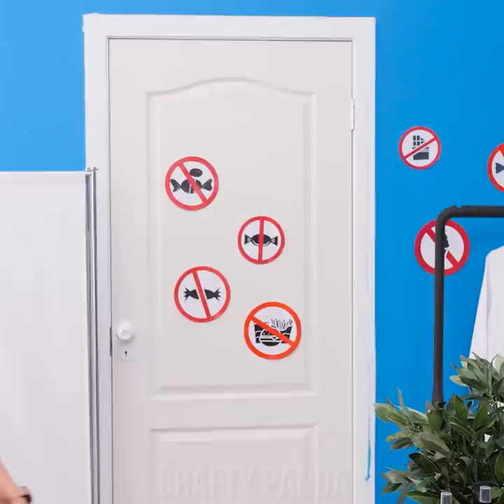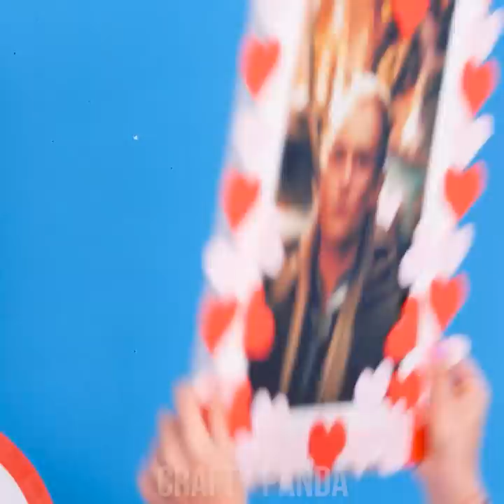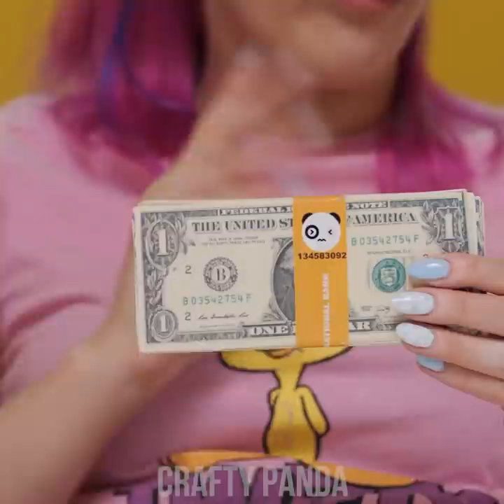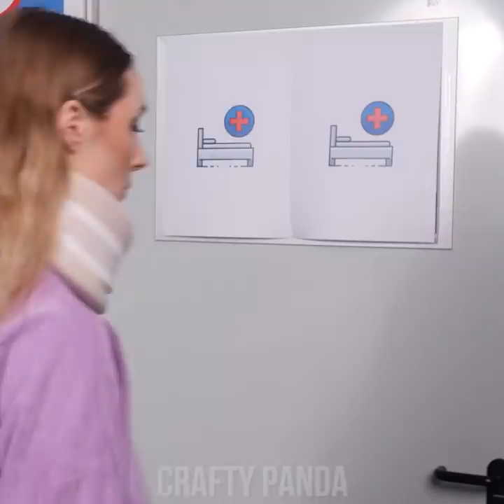Crazy Ways To SNEAK SNACKS INTO HOSPITAL || DIY Life Hacks & Funny Food Situations by Crafty Panda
Do you like food in the hospital, Pandas? If not, we have the best food sneaking ideas for all of you! If you ever have to stay there, make sure to remember these clever tips on how to sneak snacks into the hospital!

If you enjoyed this video, you might also like “HOW TO SNEAK MAKEUP INTO CLASS! Sneaking Ideas & Back To School Situations by Crafty Panda”

FAKE DOCTOR
NECK BRACE
FAKE PREGNANCY
LEGOLAS
FAKE TONGUE
FACE MASK
FAKE PUKE
TEDDY BEAR
SYRINGE
BANDITS ATTACK
CRUTCHES FROM BREAD
STAFF DEALER
CANDY IN NECK CAST
FAKE PATIENT
HYPNOTIZING CANDY
FAKE BROKEN ARM
COKE DRIP SYSTEM
HUMAN ORGANS BOX
PAMPERS WITH CANDY
DONATED BLOOD BAGS
FISH TANK WITH SPRITE
SECRET PARCEL
PILL GUMMIES
SPRITE DRIP
INJURED
FACE MASK
BABY FLASK
TRAVEL PILLOW
FAKE PHONE
CANDY BEARD
EDIBLE MAKEUP
CANDY JEWELRY